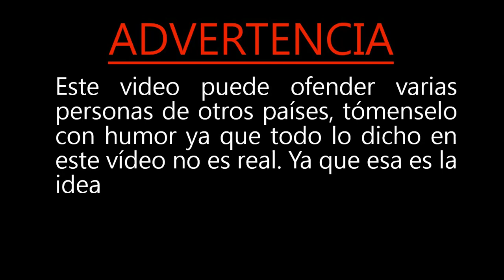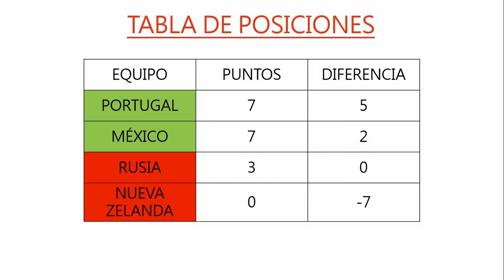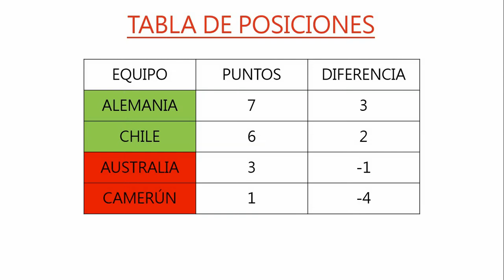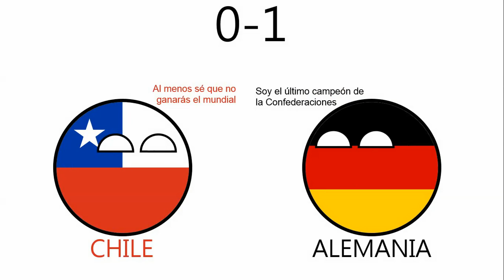Resumen Copa confederaciones Rusia 2017 - Countryballs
¡Hola amigos! En esta ocasión les traigo el resumen de la última edición de la Copa confederaciones en 2017, siendo ganada por los alemanes derrotando en la final 1-0 ante los chilenos

Música utilizada:
Super Mario 3D World - Champion Road